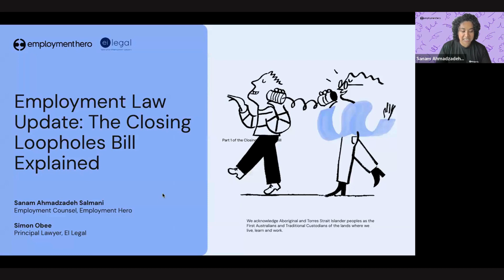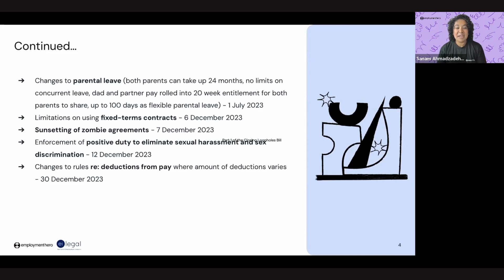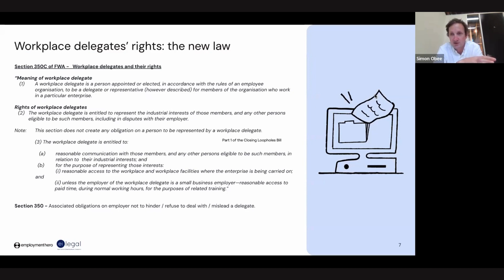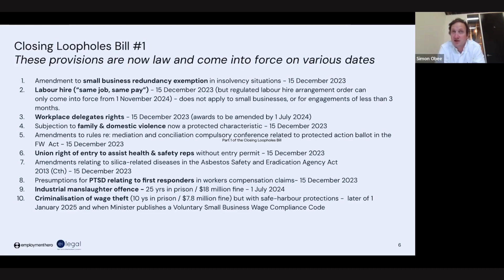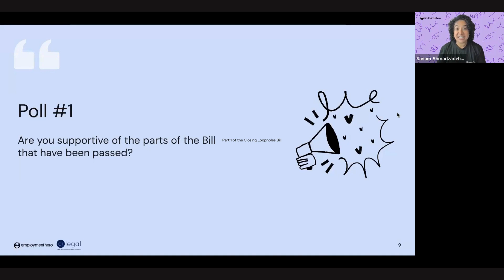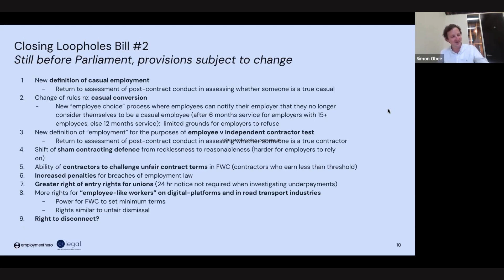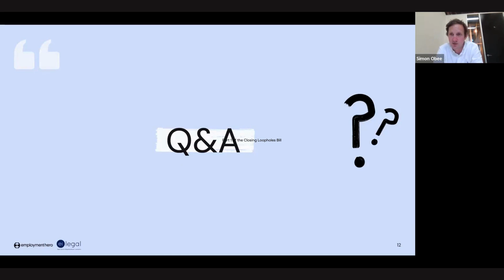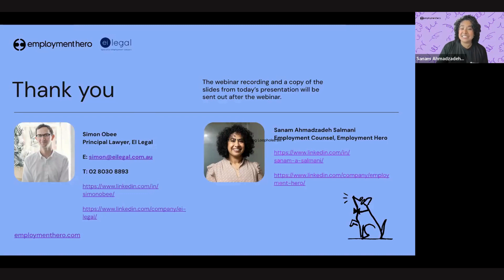Employment Law Update | Part 1 of the Closing Loopholes Bill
Business may be wrapping up for the year, but Australian employment law updates have shown no signs of slowing down. In fact, the Australian parliament just passed a significant set of legislative changes with Part 1 of the Closing Loopholes Bill, and it’s essential that SME leaders are across it.

Join employment law experts Sanam Ahmadzadeh Salmani of Employment Hero and Simon Obee of EI Legal, for this exclusive webinar as they unpack the changes that you need to know now.

- Labour hire arrangements; the ‘Same Job, Same Pay’ rule
- Enhanced rights for union delegates
- New criminal offences; wage theft and industrial manslaughter
- The tightening of regulations around redundancy pay in insolvency
- The positive duty to eliminate sexual harassment;
- The prohibition on renewing a fixed-term contract more than once;
+ more important changes

Head into 2024 feeling confident that you are ahead of the curve when it comes to changing legislation.